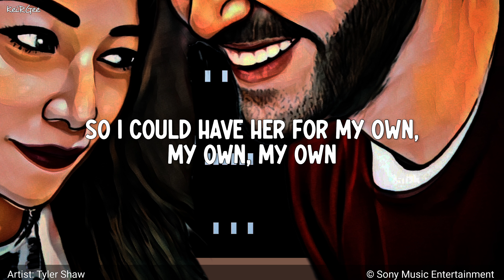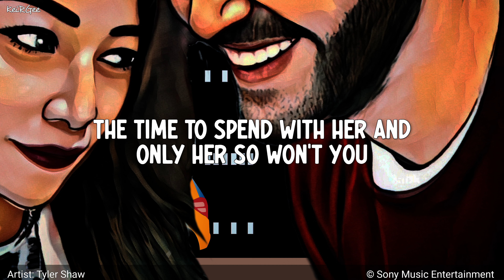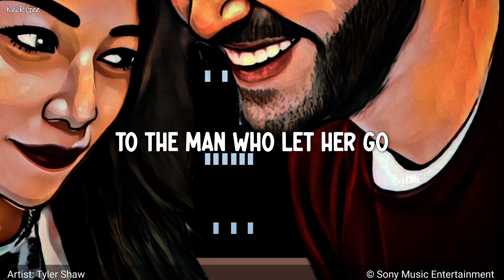To the Man Who Let Her Go | by Tyler Shaw | KeiRGee Lyrics Video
Artist: Tyler Shaw

Tyler Shaw (born April 8, 1993) is a Canadian singer and actor. After winning the "MuchMusic Coca-Cola Covers Contest 2012" organized by the Canadian music cable channel MuchMusic, he released his debut single, "Kiss Goodnight", through Sony Music Canada in December 2012. The song was certified Gold by Music Canada in April 2013. His debut studio album, Yesterday, was released on September 4, 2015, by Sony Music. His second album Intuition was released on September 28, 2018, also by Sony Music.

Album: Intuition
Released: 2018
Genre: Pop
On behalf of: Sony Music Canada